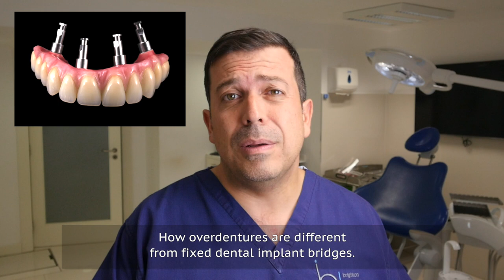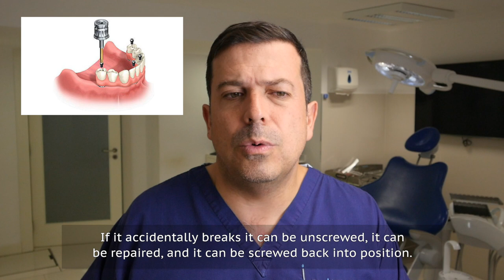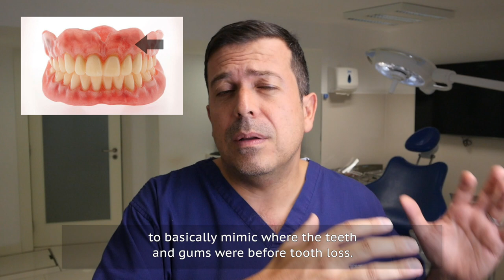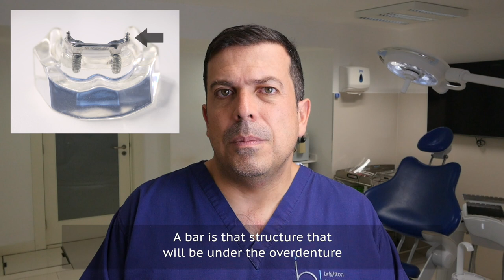Implant Overdentures - Advantages and Disadvantages - Brighton Implant Clinic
Dr Bruno Silva talks about implant overdentures, how they work and how they differ from fixed implant bridges.

0:42 - What is an Overdenture?
1:59 - What is a Fixed Bridge?
2:53 - Discussing Hygiene
6:19 - Discussing Aesthetics
9:15 - Discussing Maintenance
10:15 - Discussing Cost
11:14 - Summary